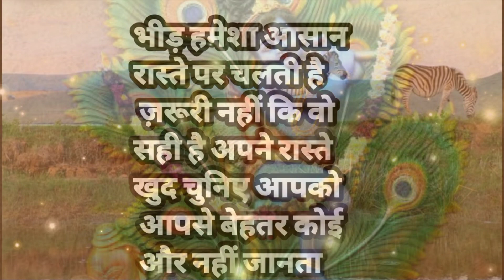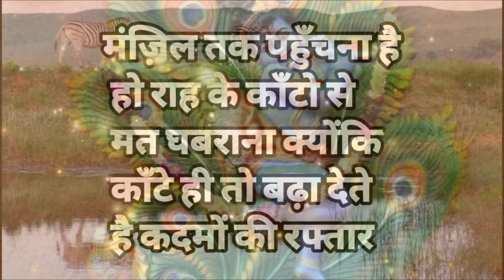ईश्वर का सर्वश्रेष्ठ वरदान#motivation